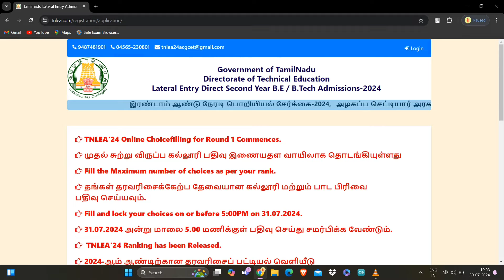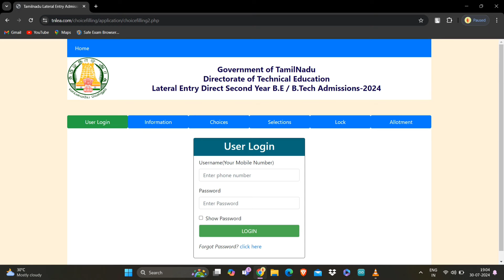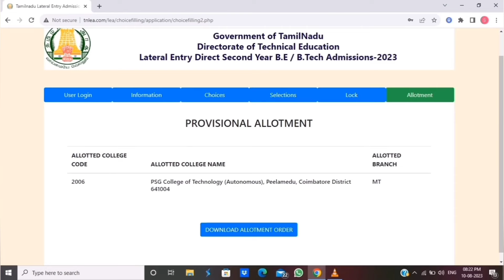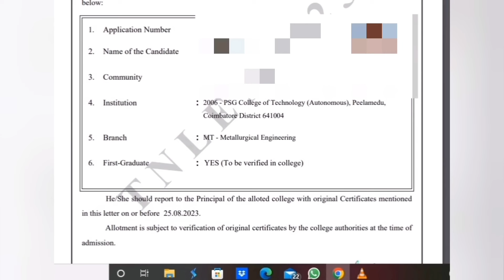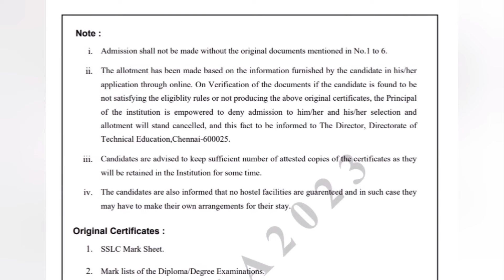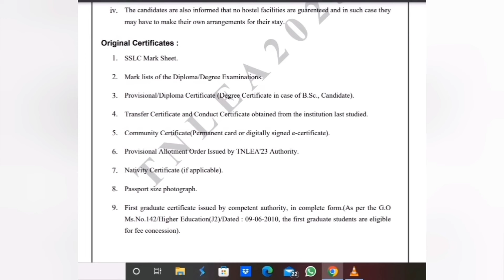TNLEA 2024 || How to download Allotment Order & Explained about Process After Allotment | Info Camp